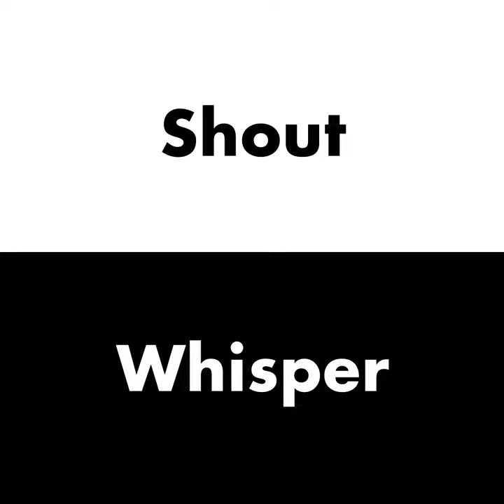DANNY WAINWRIGHT - SALT AND PEPPER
and